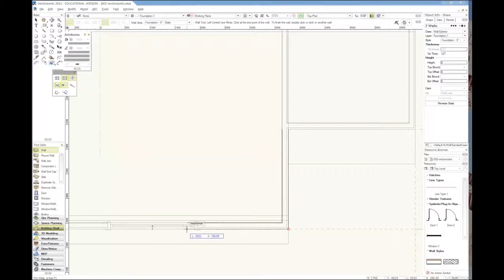Vectorworks 06 Foundations Spatial Design Systems 2013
Foundations

VectorWorks offers a full range of 2D, 3D, production management and presentation capabilities for all phases of the design process. In addition to offering traditional CAD tools, VectorWorks goes beyond CAD and allows its users to design with real-world components. Users can sketch ideas with lines, arcs, and circles, then build and document designs with real-world objects, such as walls and windows, cabinets and stairs, plants and patterned walkways, lights and trusses, and more. The objects are easy to edit and automatically display both in 2D and 3D views. VectorWorks 3D models can be generated out of 2D drawings, and vice versa. (wikipedia)